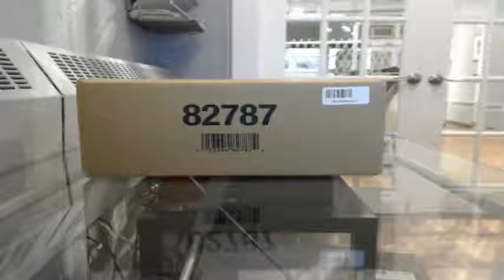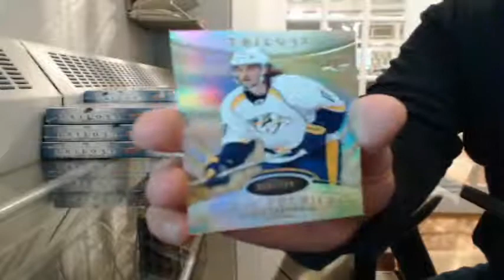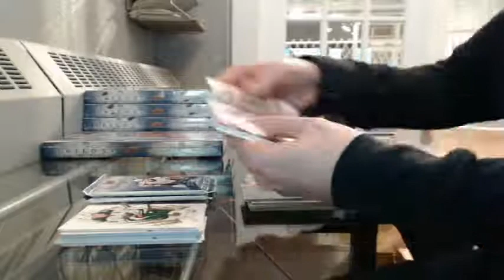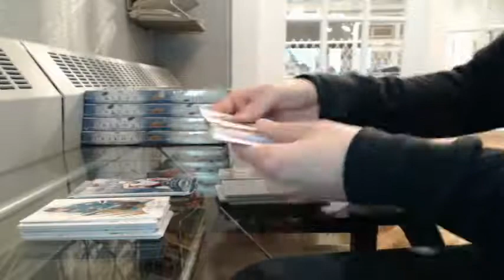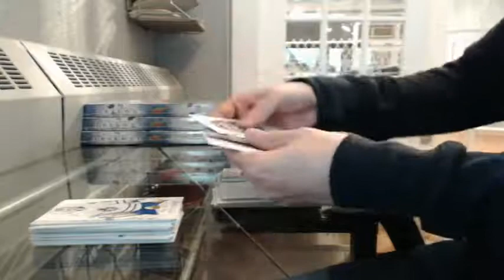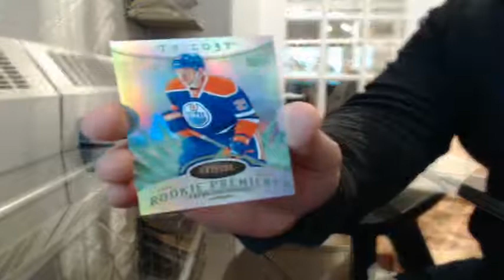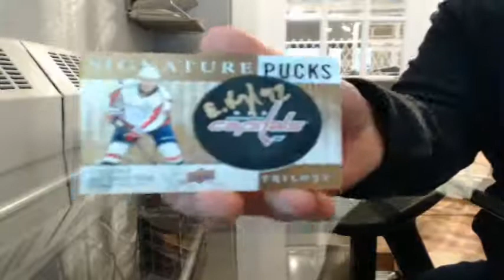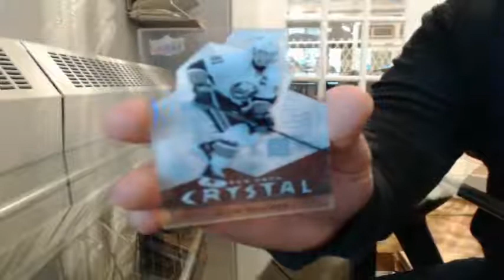14-15 Upper Deck Trilogy Team Select Case Break #12